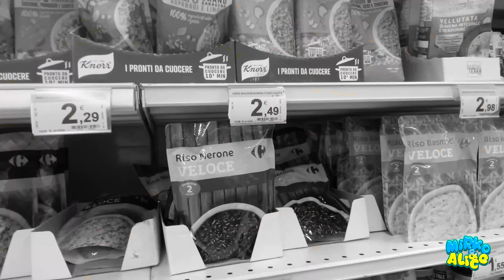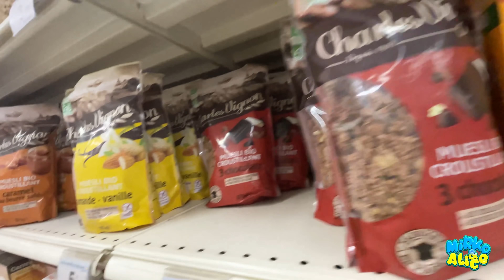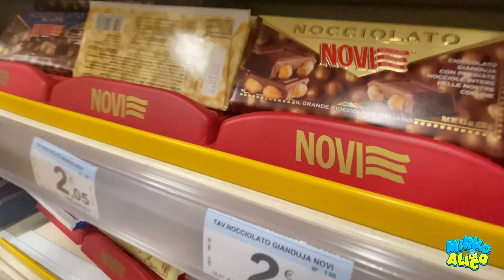MANGIAMO SOLO CIBO MARRONE 💩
A grande richiesta ecco il video in cui mangiamo solo cose Marroni 💩
Che colore suggerite nella prossima puntata? 😀
In scheda le challenge con gli altri colori 🟢🟡